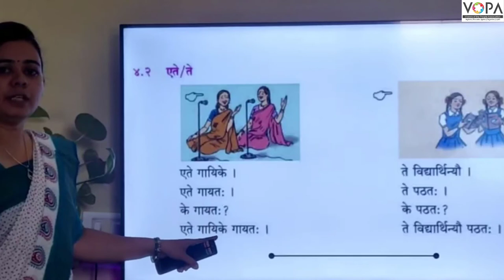8th | संस्कृत | द्वौ, द्वे, द्वे । V3 | VSchool